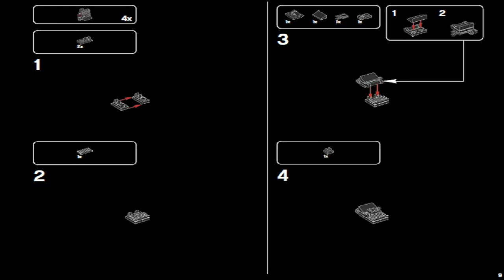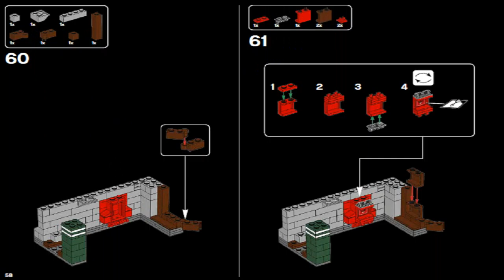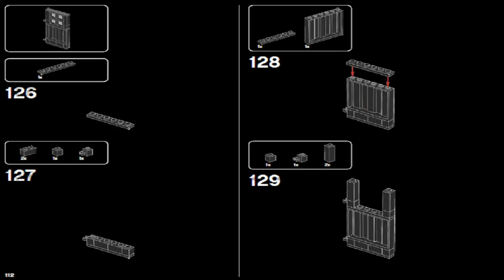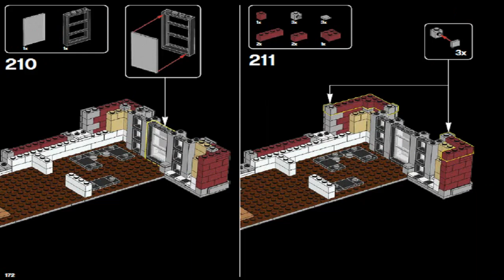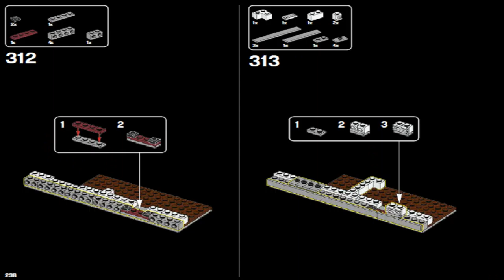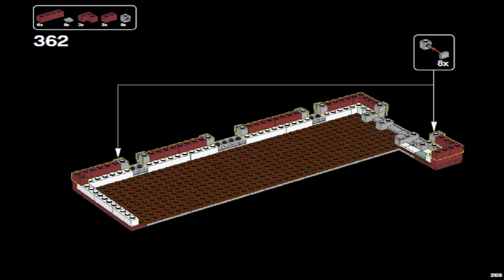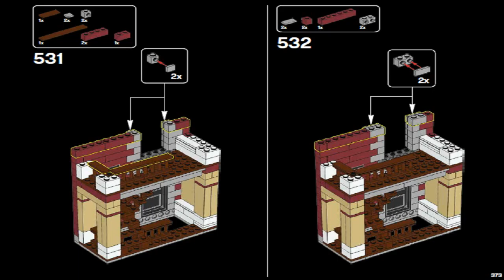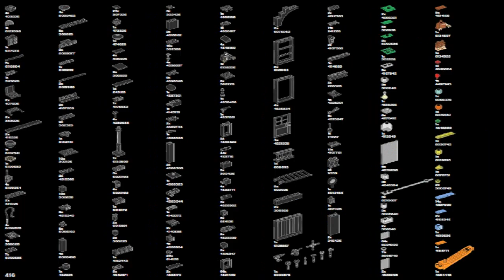LEGO Ghostbusters 2016 FIREHOUSE HEADQUARTERS 75827